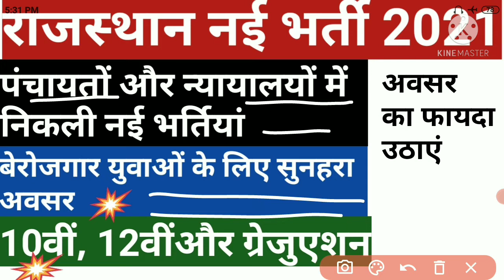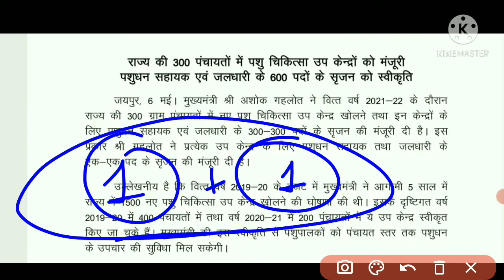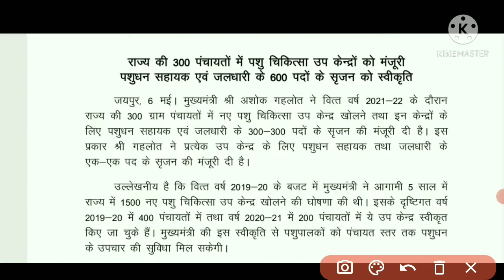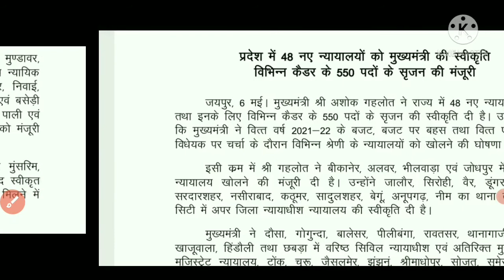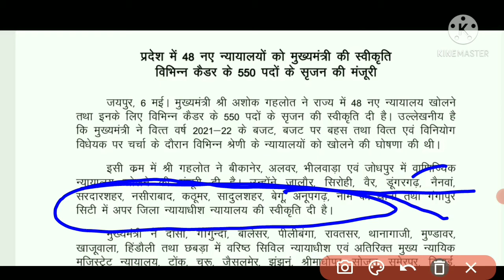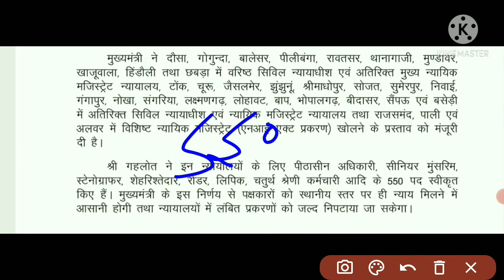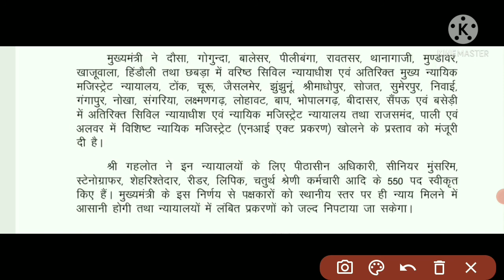Rajasthan new vaccancy 2021 || gram panchayat vaccancy || court vaccancy 2021 || vaccancies update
in this video we will discuss about latest updates of rajasthan vaccancies 2021.in this video we will discuss about many important questions regarding the examinations.so by these points of views this video is very important for those students which are preparing for these exams.so you should watch this video and share this video to everyone so that they can easily prepare for their exams.